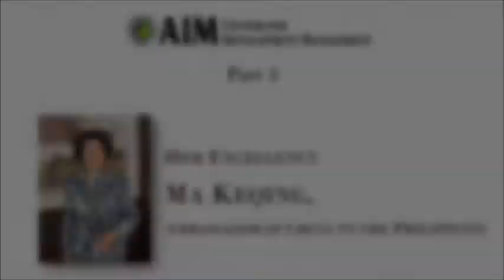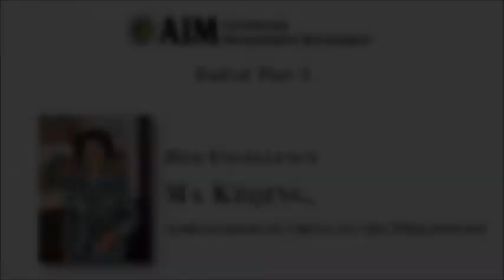(Part 3 of 4) China is determined to pursue peaceful development in Asia - Ambassador Ma Keqing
(Part 3 of 4) Continuation of open forum...

Her Excellency Ma Keqing, Ambassador of China to the Philippines was at the Asian Institute of Management last November 21, 2012 for the sixth Ambassador's Forum organized by the Center for Development Management. She provided insights on the economic development in Asia and China, and developments on the China-ASEAN and China-Philippines relations.

H.E. Ma Keqing described the recent economic development trends in Asia, as well as the difficulties and challenges that the region faces, which may hinder further growth. The biggest challenges that Asian countries are facing, she said, are meeting its populations' food and energy security, and addressing health, education and housing needs. It is also a challenge to ensure inclusive growth since development in the region is uneven, among and inside individual countries.